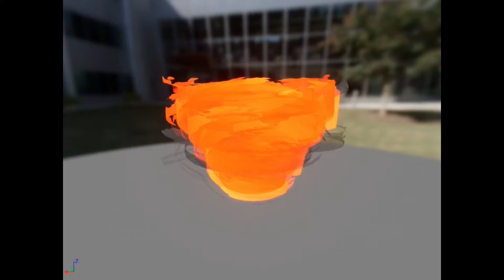Fire Tornado Fx | Unreal Engine